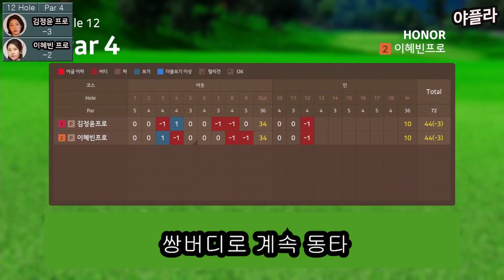김정윤프로vs이혜빈프로 ⛳스크린골프 브이로그 [후반 하이라이트]